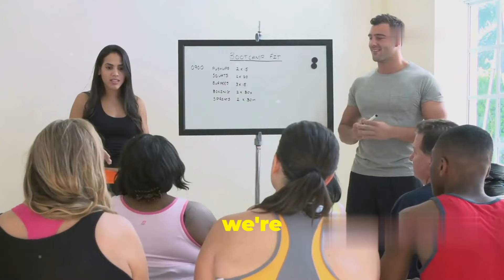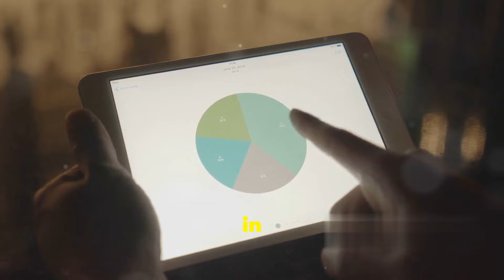5 Steps to Sustainable Weight Loss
5 Steps to Sustainable Weight Loss

In this insightful YouTube video titled "5 Steps to Sustainable Weight Loss," we explore practical strategies that can help you achieve and maintain your weight loss goals over the long term. Unlike fad diets that promise quick fixes, sustainable weight loss focuses on making gradual lifestyle changes that are both effective and manageable.

We begin by emphasizing the importance of setting realistic goals. Instead of aiming for drastic weight loss, viewers are encouraged to establish achievable targets that promote steady progress. Next, we discuss the significance of eating better, not less. This means prioritizing nutrient-dense foods like fruits, vegetables, whole grains, and lean proteins to nourish your body while keeping you satisfied.

The video also highlights the necessity of staying active. Engaging in regular physical activity—whether through structured workouts or enjoyable activities like dancing or walking—plays a crucial role in weight management. Additionally, we stress the importance of tracking your progress through methods like food diaries or apps, which can help you stay accountable and motivated.

Finally, we cover the need for hydration and sleep, as both are often overlooked yet vital components of a successful weight loss journey. By following these five steps, viewers can create a sustainable approach to weight loss that fosters healthier habits and leads to lasting results. Join us as we guide you through these essential strategies for a healthier lifestyle!

00:00:00 Welcome to the Journey!
00:00:41 Set Realistic Goals - No More Yo-Yo!
00:01:40 Balanced Diet - Fuel Your Body Right
00:02:31 Regular Exercise - Move Your Body, Change Your Life
00:03:14 Stay Hydrated - Water is Your Best Friend
00:03:52 Get Enough Sleep - Rest, Recover, Recharge
00:04:29 Your Transformation Starts Now!